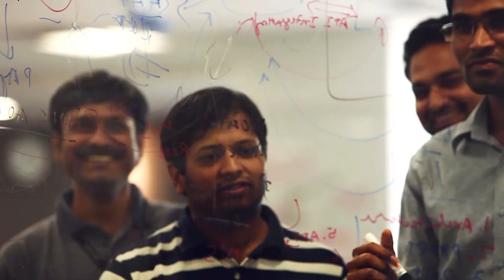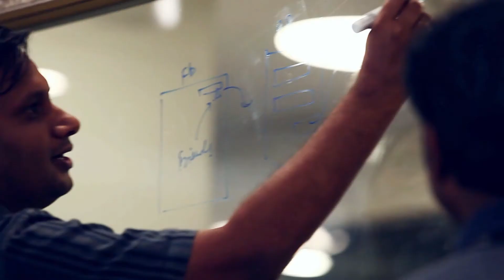eBay Inc full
eBay Inc